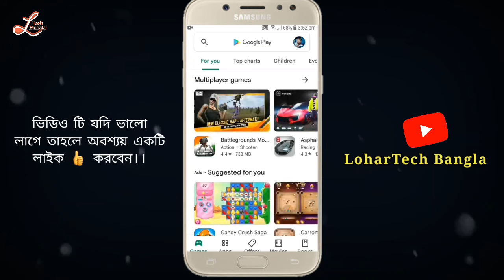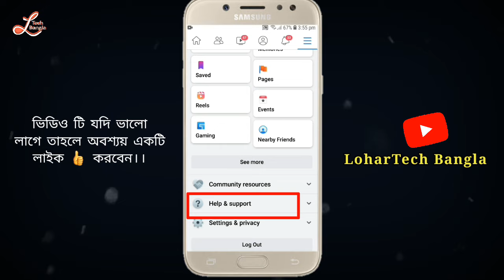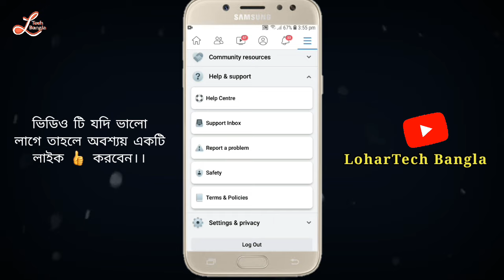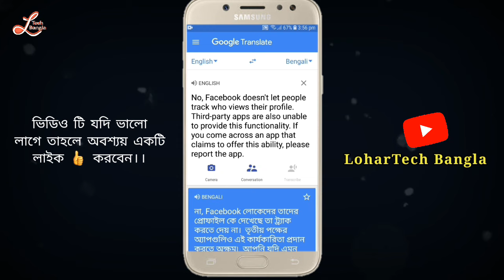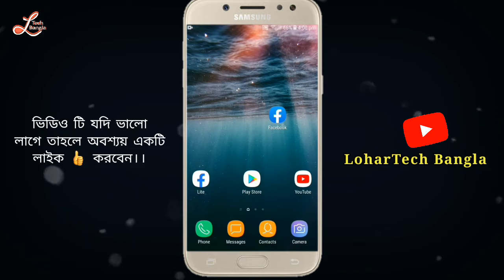How to Know Who Visiting My Facebook Profile 2022 || Who Viewed My FB Profile In Bangla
Hello বন্ধুরা,

      এই ভিডিও তে আপনাদেরকে দেখানো হয়েছে যে আপনারা কিভাবে আপনাদের ফেসবুক প্রোফাইল এ কে বা কারা বার বার আপনাদের ফেসবুক প্রোফাইল চেক করে কিংবা Visit করে।।

@LoharTech Bangla

Dipankar Lohar - from West Bengal (Gangarampur).